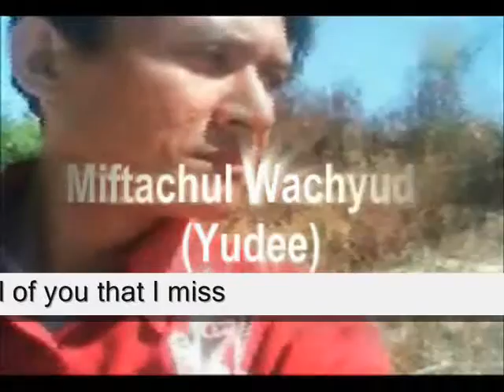when you leave its all of you that I miss BB ,